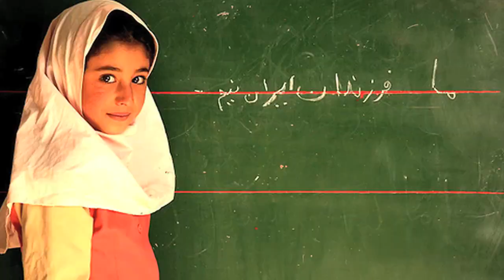Resolution Not Suicide Viral